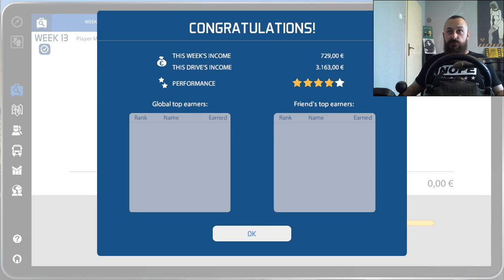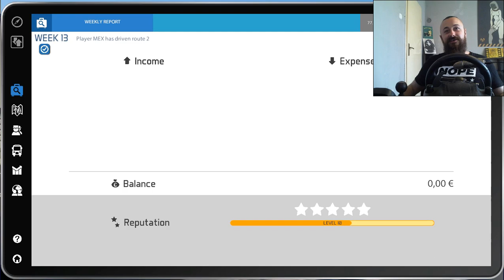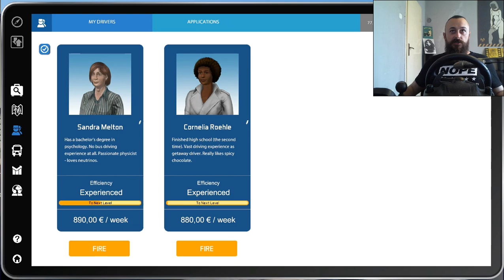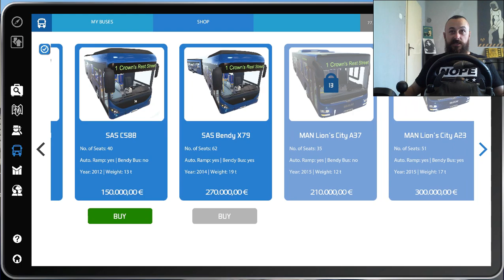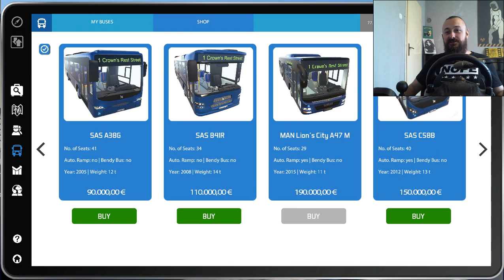NOVE RUTE - Bus Simulator 16 Ep9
Pretplati se na kanal THE DJUBRE za još videa,podjeli i baci lajk ako ti se sviđa :)

Uživajte u novoj devetojh epizodi Bus Simulatora 16 gdje nastavljam vožnju u autobusu MAN kroz nove rute koje sam morao postaviti da nekad otkrijem novi dio mape :)